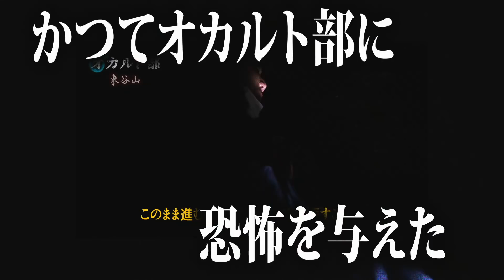丑の刻参りで撤退した東谷山に再び。あの音は藁人形に五寸釘を打ち付ける音だったのか？in愛知その４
今回は最恐の心霊スポット「東谷山」へ、、、
今年3月、恐怖のあまり逃げ帰ってしまった我々。
まるで「丑の刻参り」のようなあの音の正体を検証するべく、リベンジに行って参りました！🔥💪👻一体、正体はなんなんだ！！！！

心霊スポット探索・怪談・都市伝説をよる８時に配信👻🔥
オカルト部ではネットや世間で噂される心霊スポットを巡り、
オカルト部員がどう感じるか？何が起こるのか？を身を持ってお伝えいたします。

魔王魂
DOVA-SYNDROME